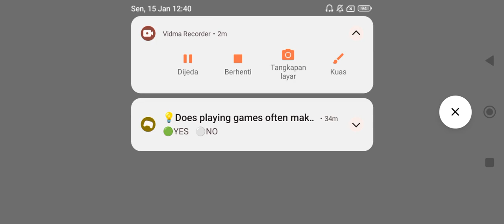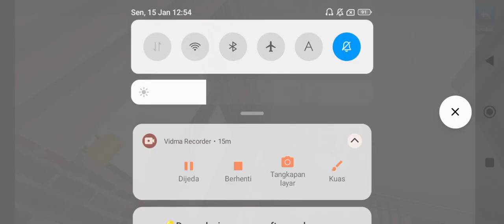Renovasi rumah lagi buat persiapan natal game (house Plipper)#5